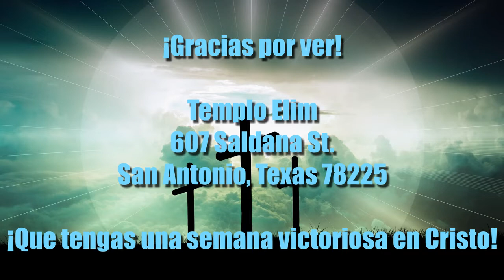Devocional Semenal 3 de junio de 2020